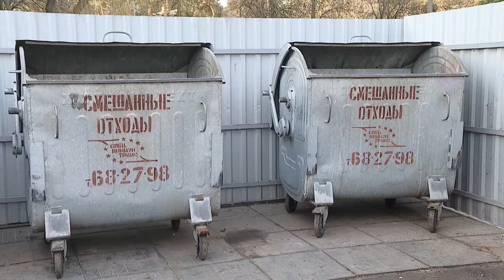Диалоговая площадка в Мозыре, посвященная экологическим вопросам